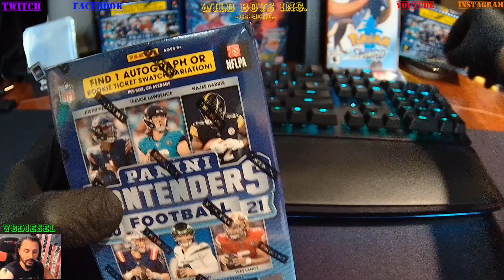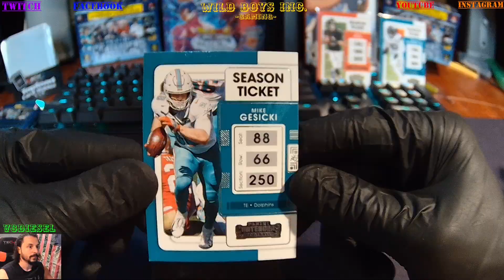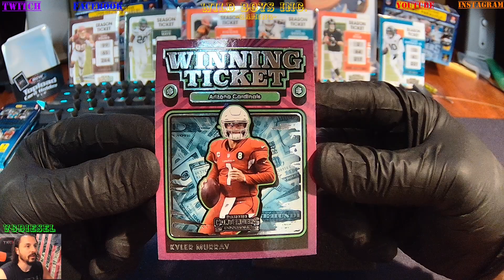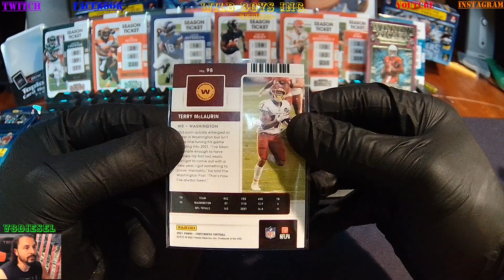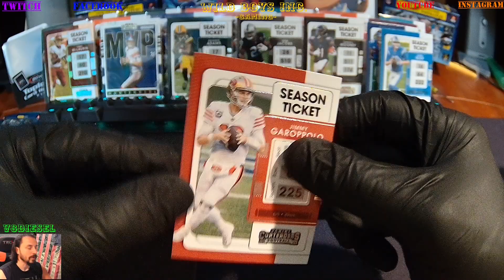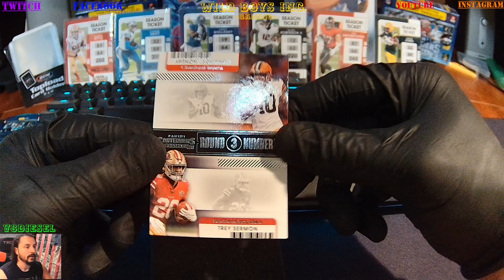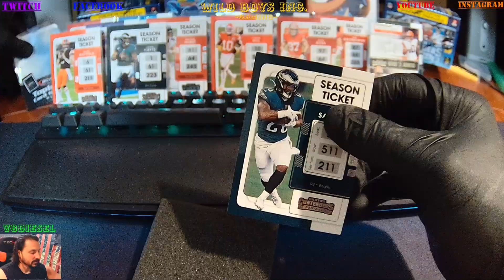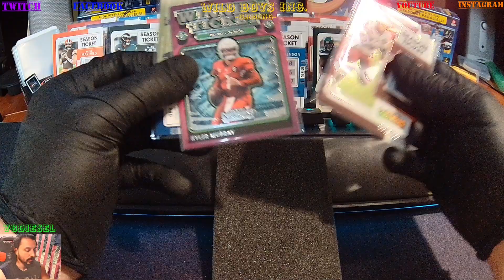2021 22 PANINI CONTENDERS BLASTER BOX SERIES 10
2021-22 PANINI CONTENDERS BLASTER BOX SERIES 10

I was able to get my hands on a dozen of these bad boys. So we are going to be opening them and seeing what kind of memorabilia they have to offer ! Should be exciting stuff. Can't wait to see what we pull.

You can also check out all of our cards on our EBAY Store.

Our company website should be up soon.